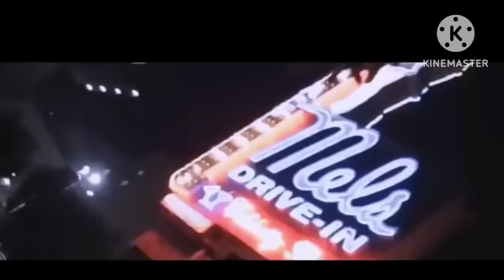NEW ITALO DISCO"HIT 2023" Era-Ameno.Instr. Cover-Dariusz Ejdys.🎹